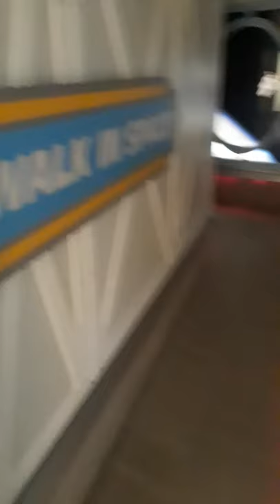Walking through space at adler planetarium, it is a walkthrough. But it is sick must see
Adler vlog coming out later today love you guys peace